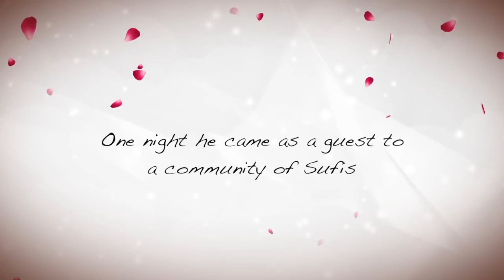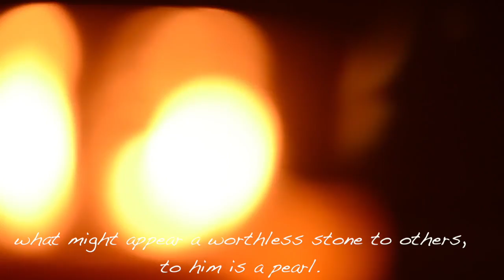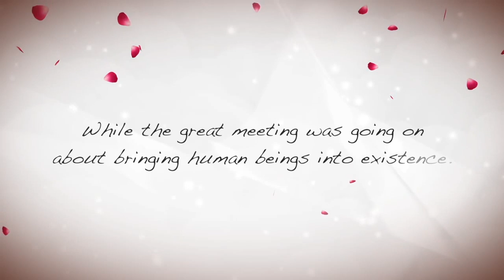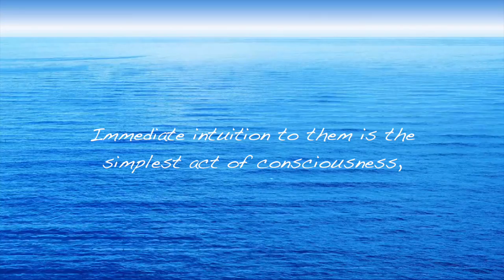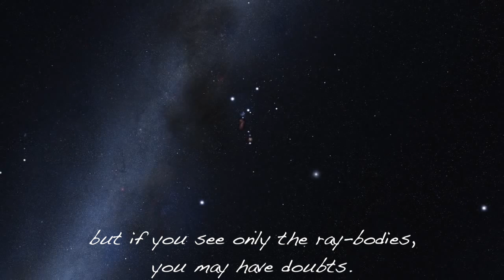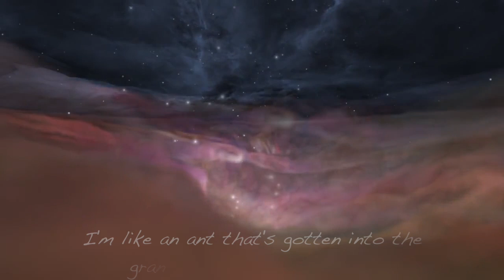Sufi Music | Rumi - A Sufi Was Wandering by Coleman Barks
Mawlana Jalaluddin Rumi Balkhi was a 13th century Muslim Sufi saint. Rumi's message is of Love, which people need the most in these days. There is great wisdom in his poetry and his message of Love is for all.

Album: Rumi Voice of Longing
Track: A Sufi Was Wandering the World
Narrated by Coleman Barks

** I do not own the background video loops used in this video**